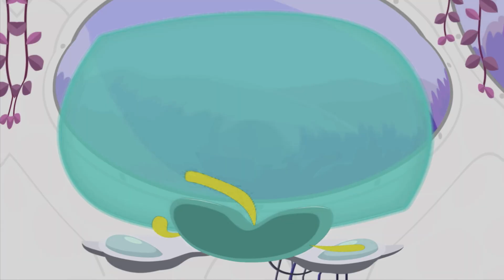Preview 2 Plum Landing Intro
Welp. I've finally learned to use Ignite Plugins, for Toodles' Sake! Also, there is a slight possibility I could get BorisFX Sapphire working on my Vegas Pro 20.